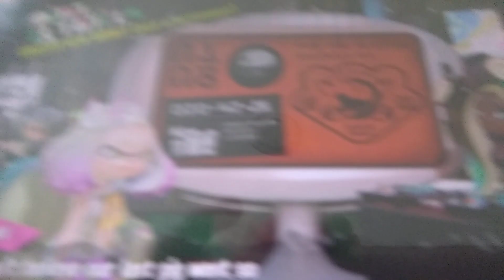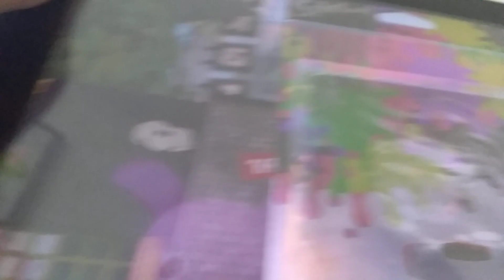My first amiibo